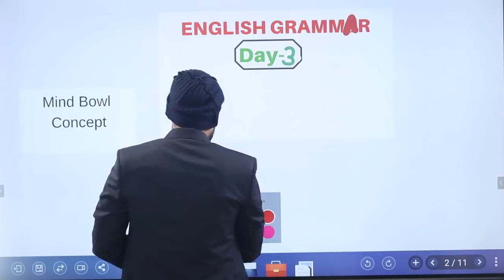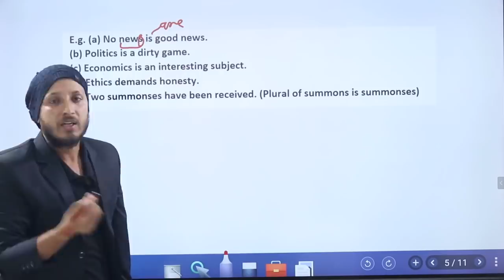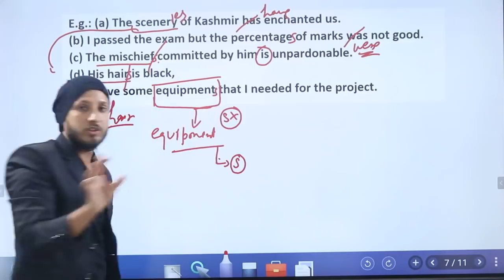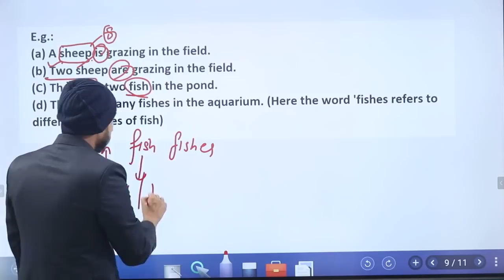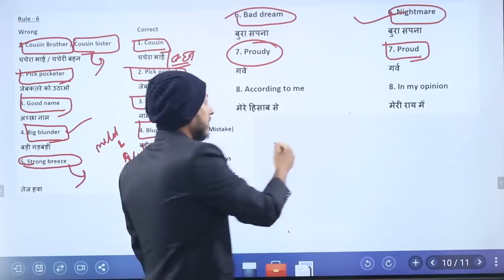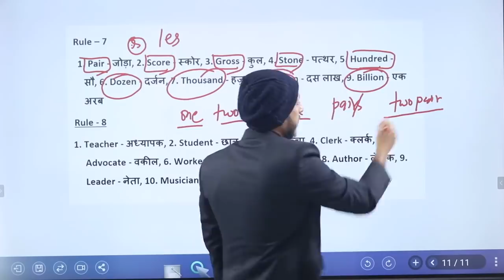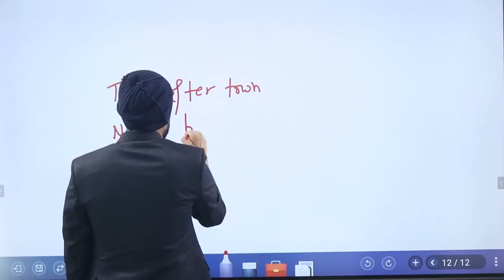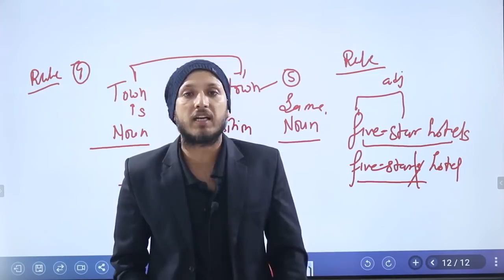50 days English Grammar Course Day-3 for SSC CGL/CHSL By Ujjwal Sir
MORNING SHOW

RRB NTPC / RRB JE
General Awareness       : 11AM
MATH                              : 12PM
REASONING                   : 1PM
ELECTRICAL (CBT2)     : 2PM

REASONING                   : 7PM
MATH                              : 8PM
ENGLISH                         : 9PM

HELPLINE No.